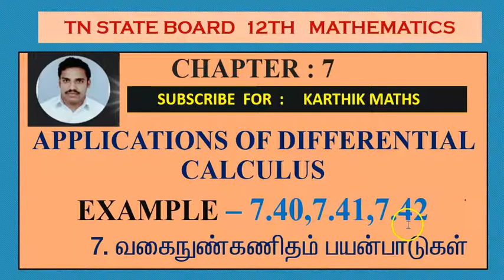EXAMPLE 7.40,7.41 AND 7.42 |12TH MATHS TN | CHAPTER 7| APPLICATION OF DIFFERENTIAL CALCULUS |TM/EM